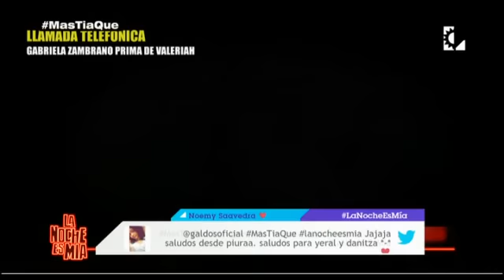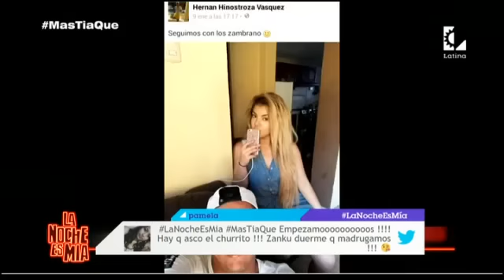¿Churrito Hinostroza olvida a Chris Soifer con nueva rubia?